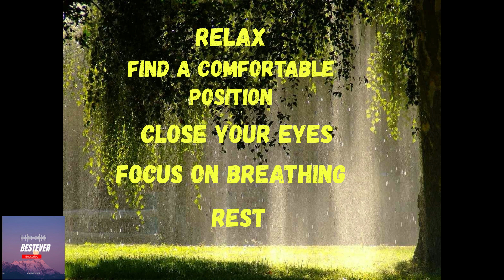Rain sounds for sleep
Relaxing rain to fall asleep in 5 minutes.
Listening to the sound of falling rain next to running water always makes people relax and feel more comfortable, as if they are receiving a relaxing nature that gradually calms us down.
If you sleep with the sound of rain, white noise can create a "masking" effect, causing people to underestimate the noise, helping to mask many of the subtle changes they don't hear.